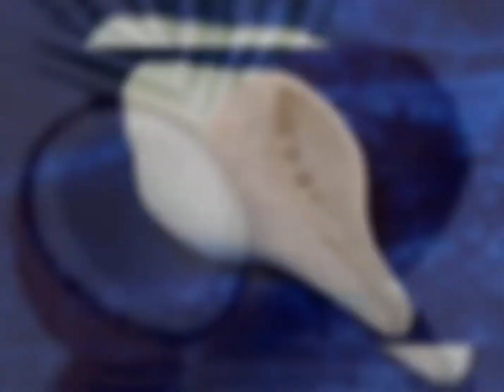नवरात्रि में दिखे आपको यह 4 संकेत तो समझ लेना मातारानी आ चुकी है आपके द्वार /शुभ संकेत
शारदीय नवरात्र 2022 शुभ मुहूर्त